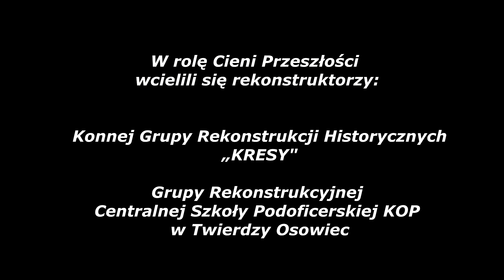Noc Kopnej Góry 2020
Tym razem na kanale Artwizja Archiwum YouTube prezentujemy film „Noc Kopnej Góry 2020” zrealizowany przez Nadleśnictwo Supraśl.

Kopna Góra to miejsce Pamięci Narodowej, cmentarz Powstańców Listopadowych z oddziału płk. Zaliwskiego, poległych w bitwie pod Sokołdą stoczoną 7 lipca 1831 roku.

Kontynuowane są, zainaugurowane w 2018 roku w Kopnej Górze, rekonstrukcje wydarzeń historycznych mających lokalne odniesienia, których komentatorem jest leśnik Krzysztof Łaziuk.

Coraz liczniejsza grupa widzów uczestniczy w inscenizacjach odtwarzających epizody z powstań: Listopadowego, Styczniowego i powojennego zrywu antykomunistycznego.

Towarzystwo Ochrony Dziedzictwa Kurpiowszczyzny, w uznaniu zasług Lasów Państwowych na rzecz upamiętniania historii i zaangażowania w ochronę pomników przeszłości zlokalizowanych na terenach leśnych, złożyło, bogato udokumentowany wniosek do IPN o przyznanie Lasom Państwowym Nagrody Kustosza Pamięci Narodowej.

Relacja filmowa „Noc Kopnej Góry 2020” wpisuje się w chwalebny rejestr działań leśników na rzecz utrwalania Pamięci Narodowej.